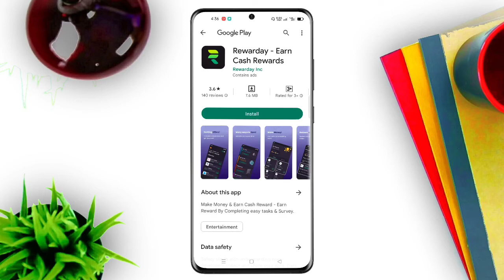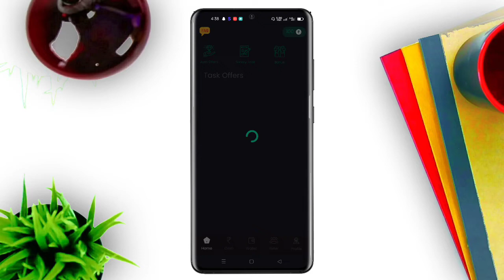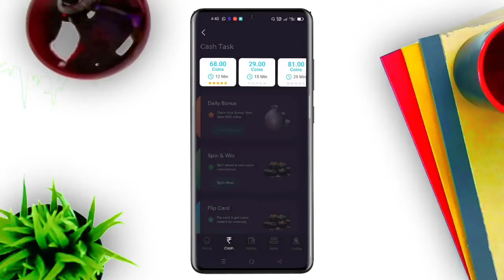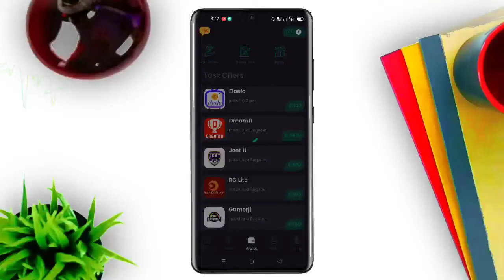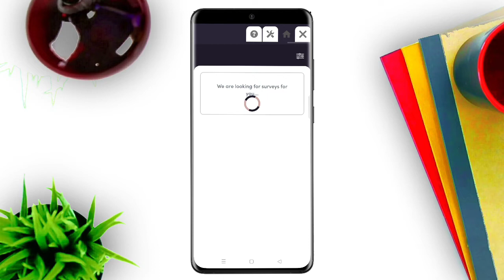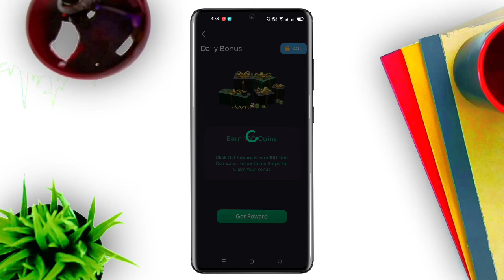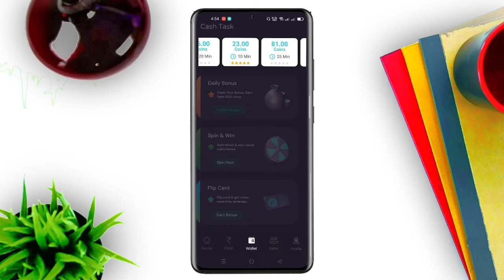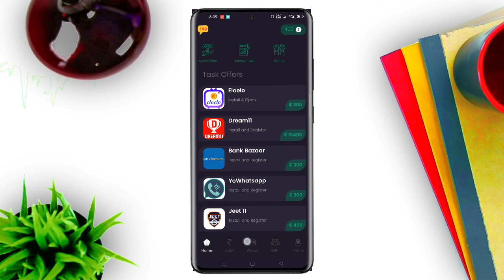New Latest Earning App of October 😍❤️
New Latest App Of October 😍👌